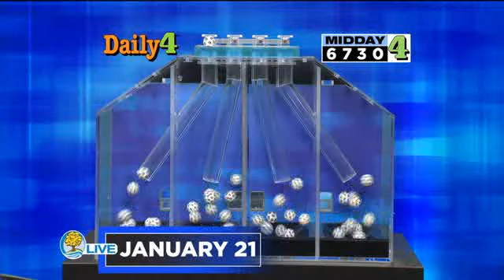Michigan Lottery Evening Draws for Tuesday January 21, 2020